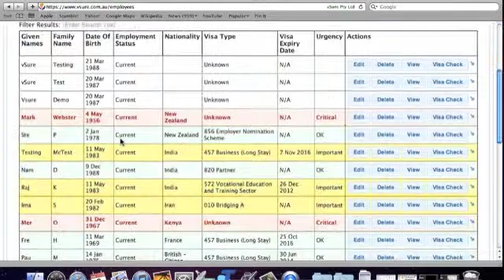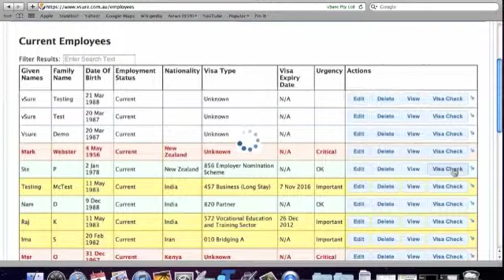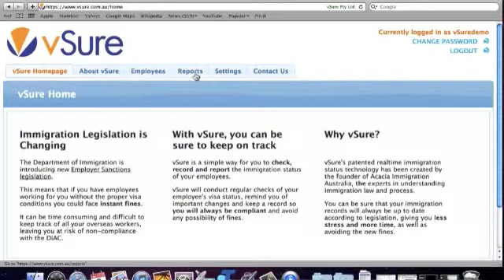vSure - How to use vSure Demo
This video provides you with a guide on how to use the basic functions of the vSure system to protect your business.

This will show you how to:

-Add a new employee
-Add a passport
-Perform an individual visa check
-Visa check your full workforce
-View reports.

To start your free 30 day trial on vSure, go